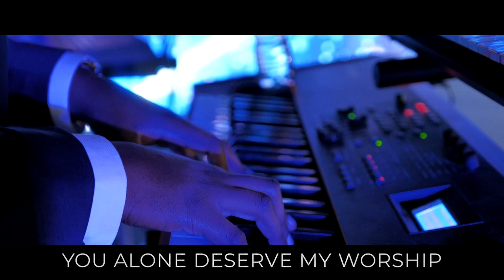Carol Berthogal - Yaweh [LIVE] Les porteurs de réveil